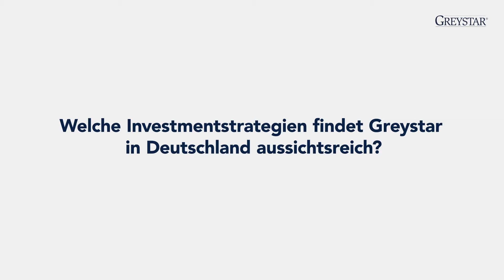Statement I Thomas Wünsche I Über aussichtsreiche Investmentstrategien in Deutschland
Welche Investmentstrategien findet Greystar in Deutschland aussichtsreich?

Thomas Wünsche ist Head of Germany and Austria bei Greystar. Greystar ist ein führendes, voll integriertes Immobilienunternehmen, das Fachwissen in den Bereichen Investitionsmanagement, Entwicklung und Verwaltung von Mietwohnungen weltweit anbietet. Mit Hauptsitz in Charleston, South Carolina, verwaltet und betreibt Greystar Immobilien im Wert von über 200 Milliarden USD in fast 200 Märkten weltweit, darunter Büros in den Vereinigten Staaten, dem Vereinigten Königreich, Europa, Lateinamerika und im asiatisch-pazifischen Raum

Konzept und Production von Targa Communications